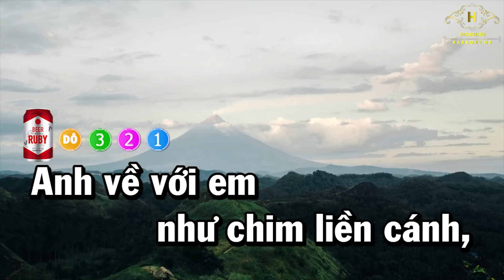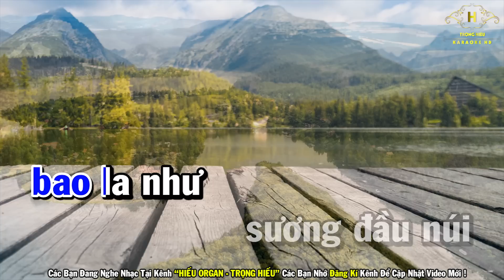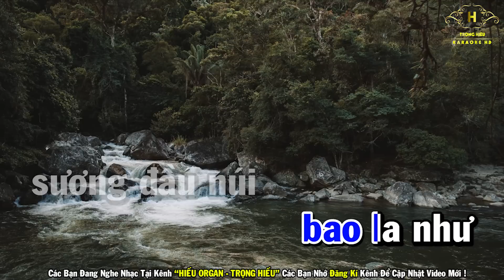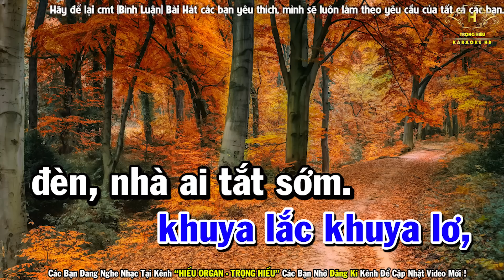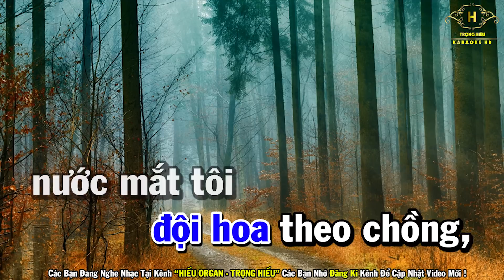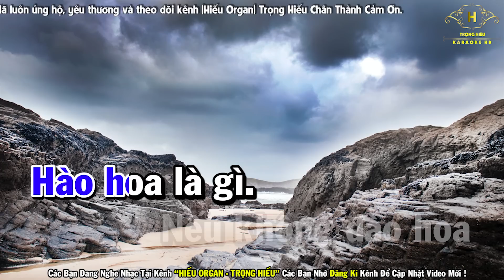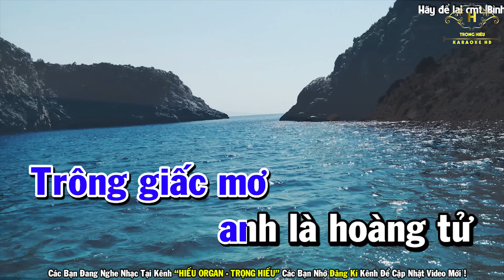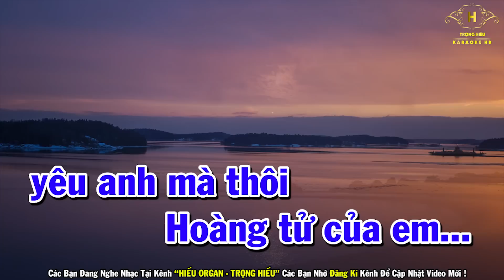Karaoke Liên Khúc Nhạc Trữ Tình Bolero Tone Nam | Anh Về Với Em - Gặp Nhau làm Ngơ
Bài Hát Karaoke Liên Khúc Nhạc Trữ Tình Bolero Tone Nam | Anh Về Với Em - Gặp Nhau làm Ngơ